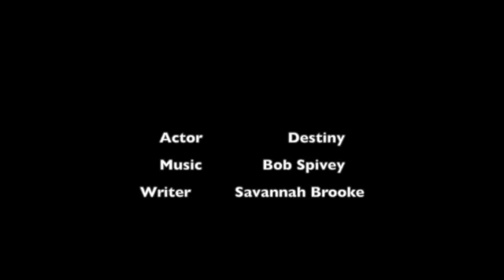Turning Point Final Cut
In this Video I discuss the Life's Tasks as described in Robert Greenes Mastery, share some SMART Goals, and talk about the turning point in my career as a filmmaker and artist.